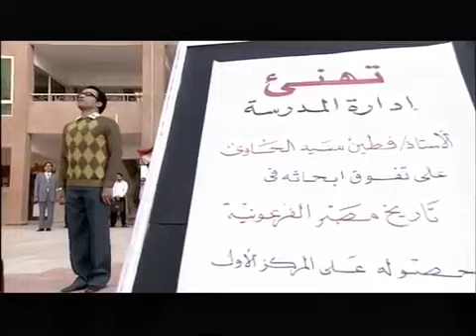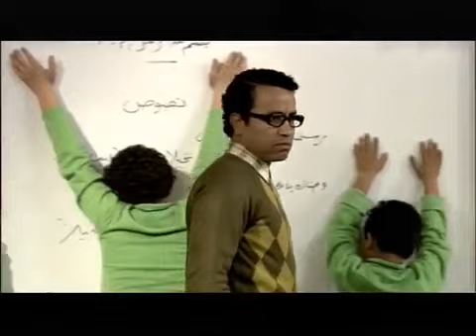يا ترى ميشو الحاوي عاوز يعمل ايه عشان فطين يقول عليه كده 🙄🔥